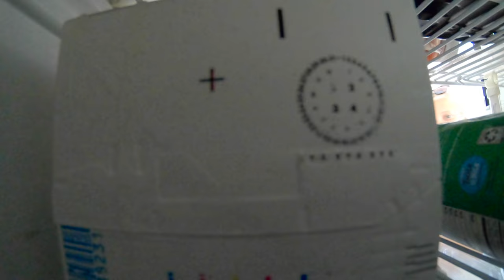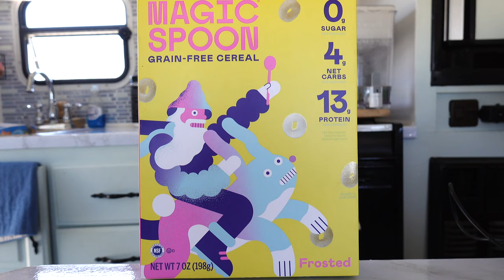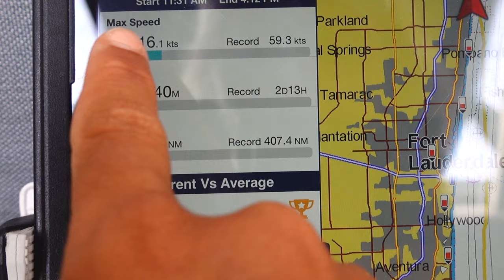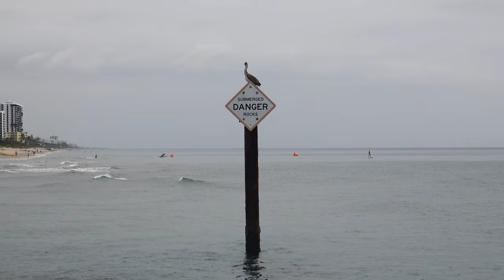Finishing the Florida Loop Sailing and Living Aboard the Corsair 880 Trimaran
We DO NOT need a big house or fancy cars. We are perfectly happy with a small boat, fresh fish, and time on the water.
After sailing on the corsair 880 28 foot trimaran for 2 months and over 600 miles we officially complete the Florida loop. We hope you have enjoyed this trip and our entire time on the Corsair!

You can find out more info about the Corsair 880 Trimaran